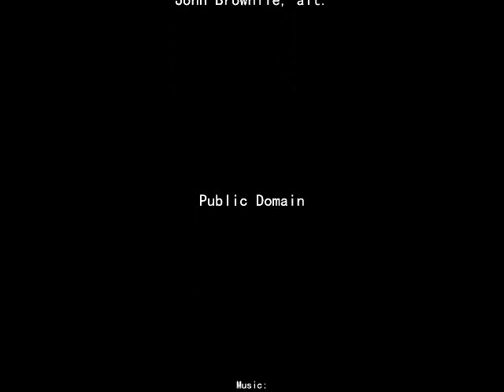Fr. J. Roel Lungay • The King Shall Come (Advent)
Lyrics:

THE KING SHALL COME

Text: John Brownlie, alt. (Advent)

Refrain:
The King shall come when morning dawns
And light triumphant breaks,
When beauty gilds the eastern hills
And life to joy awakes.

1
Not as of old a little child,
To bear and fight and die,
But crowned with glory like the sun
That lights the morning sky.

(Repeat Refrain)

2
Oh, brighter than the rising morn
When Christ, victorious, rose
And left the lonesome place of death,
Despite the rage of foes.

(Repeat Refrain)

3
Oh, brighter than that glorious morn
Shall dawn upon our race
The day when Christ in splendor comes,
And we shall see his face.

(Repeat Refrain)

4
And light and beauty brings.
Hail, Christ the Lord! Your people pray:
Come quickly, King of kings!

Text: John Brownlie, alt. Public Domain
(Celebrating The Eucharist)